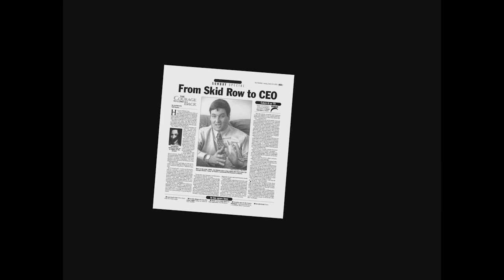The Push for Change - OPP Short Version